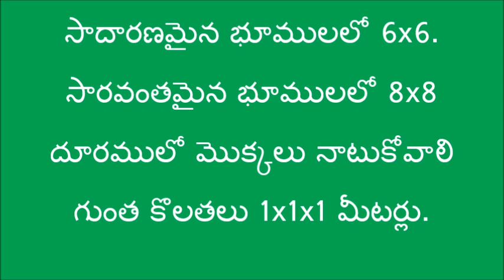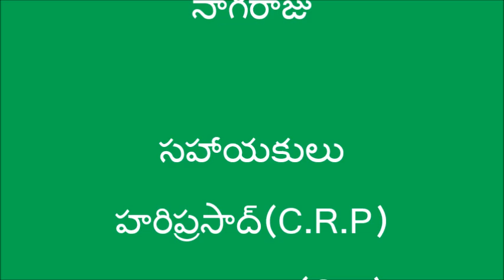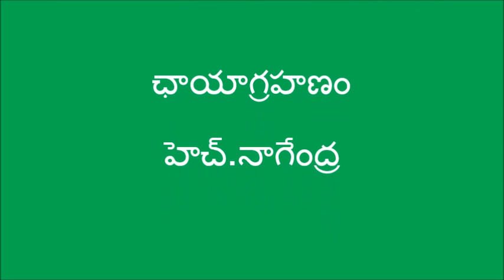Success Story of Natural Farming Method of Mosumbi (Sweet Lime) Cultivation